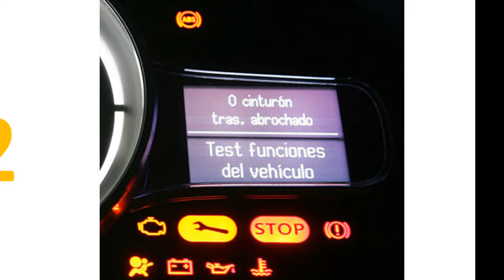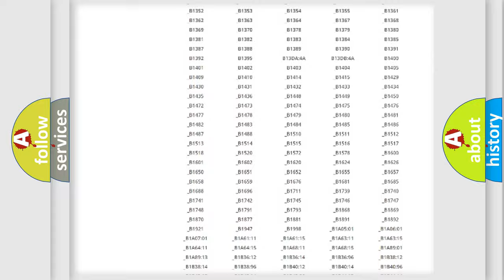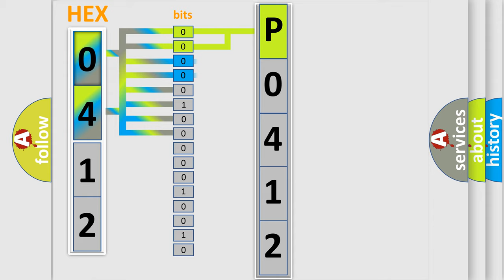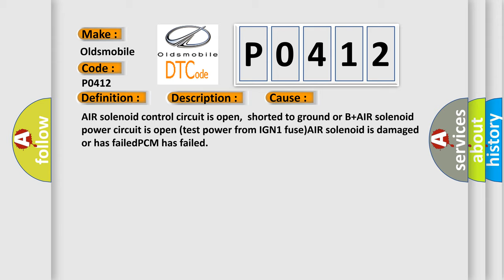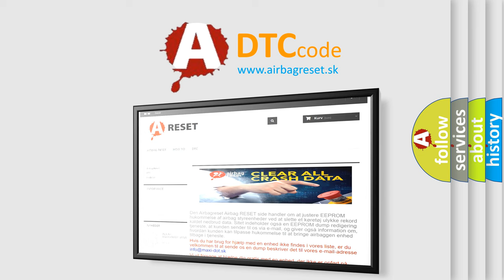DTC Oldsmobile P0412 Short Explanation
Contents:
0:21 Basic DTC analysis according to OBD2 protocol standard.
1:48 Insight into programming
2:58 A diagnostically understandable description of the Diagnostic Trouble Code
3:05 Basic error definition

Make
Oldsmobile
Code
P0412
Definition
Secondary Air System Solenoid Circuit Malfunction
Description
Engine started  and the PCM detected the HO2S signal changed less than 600 mv or remained above 225 mv for 18 seconds with the AIR pump enabled for 3 seconds during the CCM test period
Cause
AIR solenoid control circuit is open,  shorted to ground or B+AIR solenoid power circuit is open test power from IGN1 fuseAIR solenoid is damaged or has failedPCM has failed